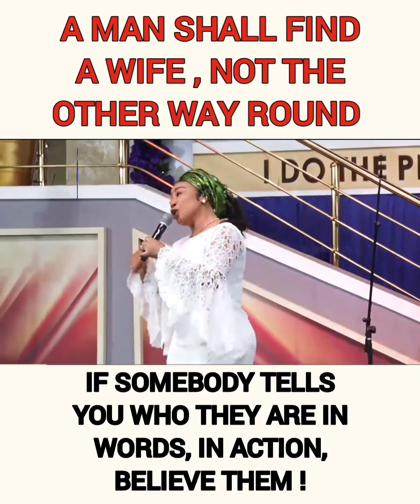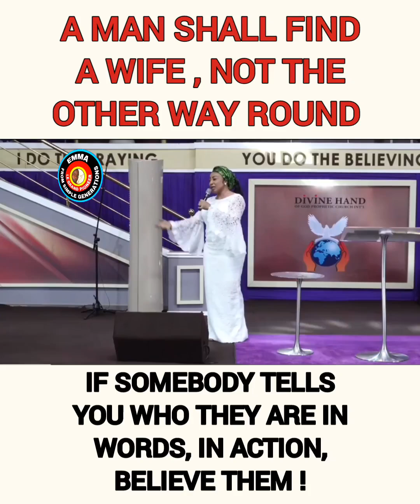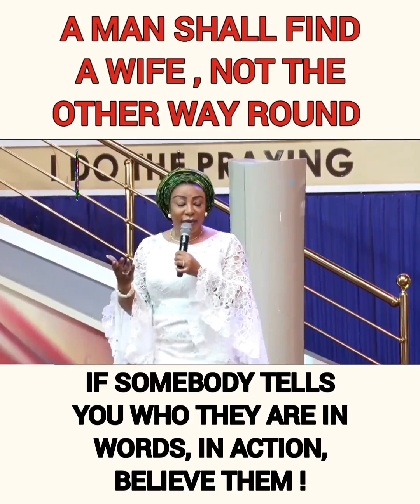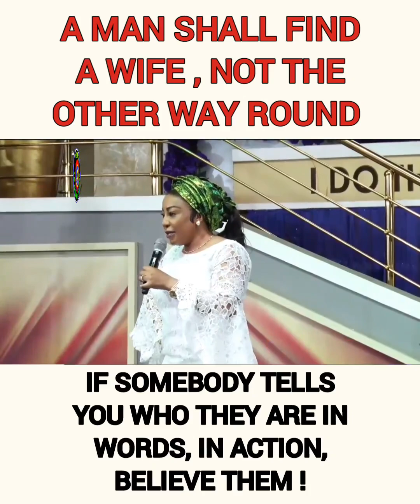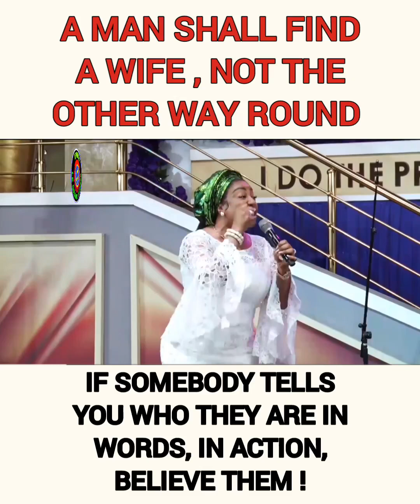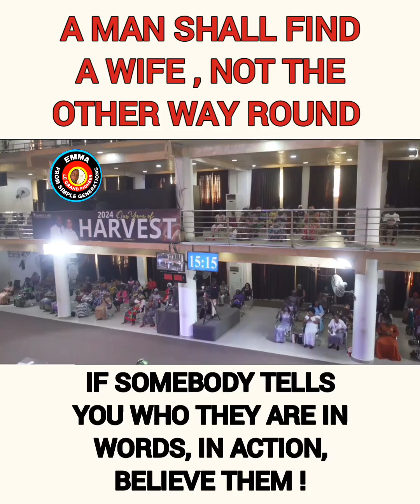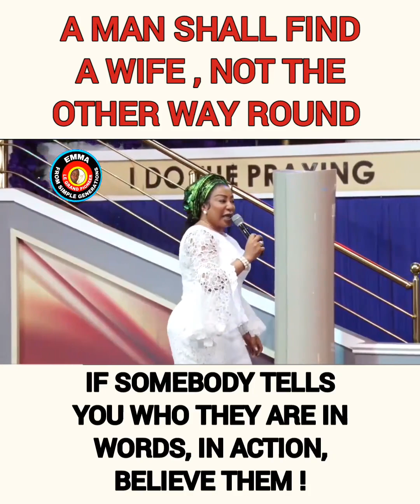💔If you're dating a man who's telling you "my marriage broke up",make it make sense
💔If you're dating a man who's telling you "my marriage broke up",  MAKE IT MAKE SENCE.
Deborah Emmanuel gives a wonderful sermon to single queens out there.